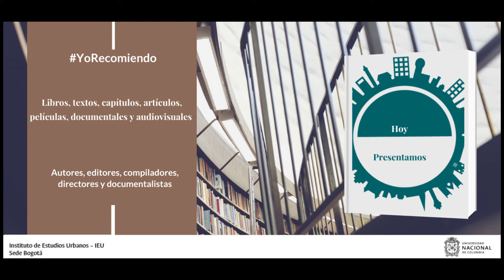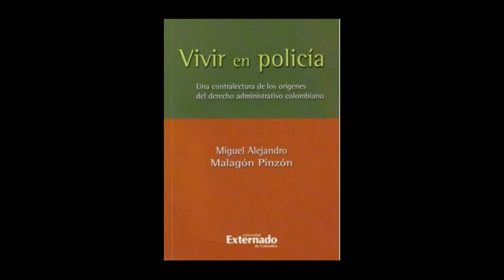YoRecomiendo El libro Vivir en policía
La profesora Adriana Márquez de la Facultad de Derecho, Ciencias Sociales y Políticas de la Universidad Nacional de Colombia, recomienda el libro “Vivir en policía. Una contralectura de los orígenes del derecho administrativo colombiano”, escrito por Miguel Alejandro Malagón Pinzón, en 2007 y publicado por la Universidad Externado de Colombia.